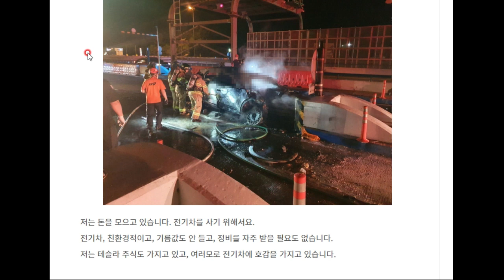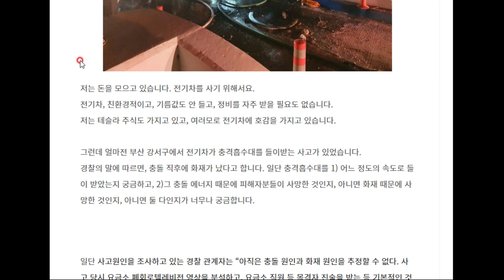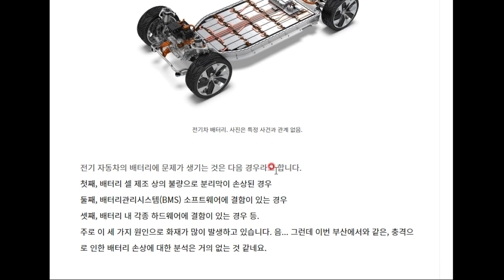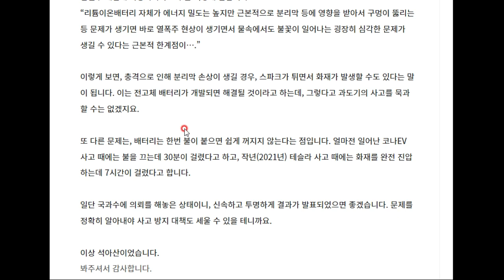전기차 화재 사고, 어제 오늘 일이 아니었네요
역시 배터리 화재가 문제인 듯합니다. 자세한 내용 함께 보시죠.